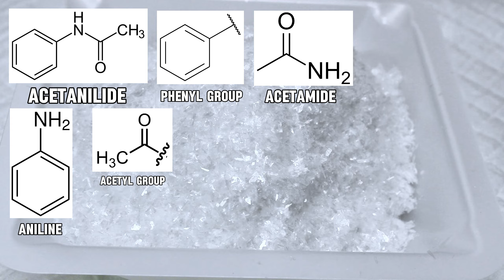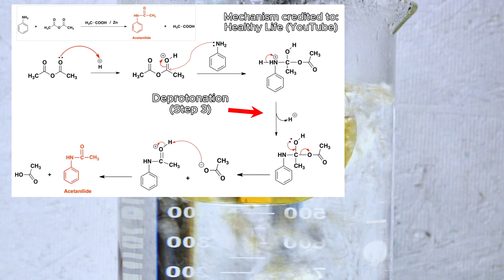Making an Old Pain Medication (Acetanilide)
In this video I make the old pain medication acetanilide (brand name Antifebrin) from some aniline I made in a previous video.
This is technically an intermediate step in a long process I'm working on to make some Azo dyes, which require para-nitroaniline as a reagent. Acetanilide is required to make para-nitroaniline, as the acetylation of the amine prevents meta-substitution.